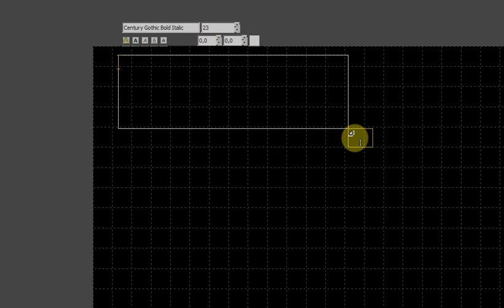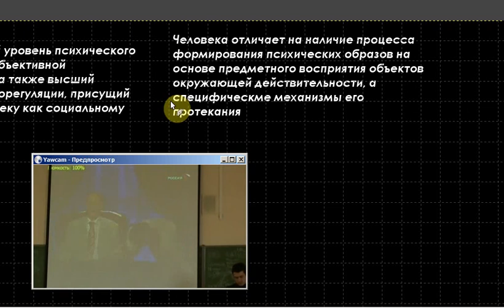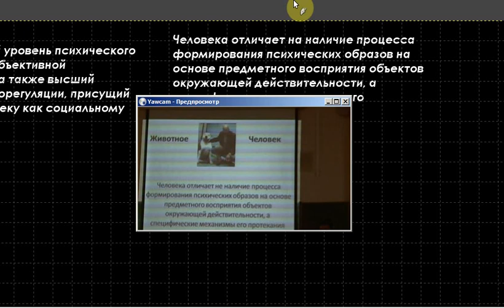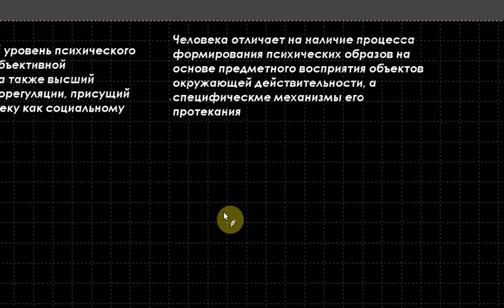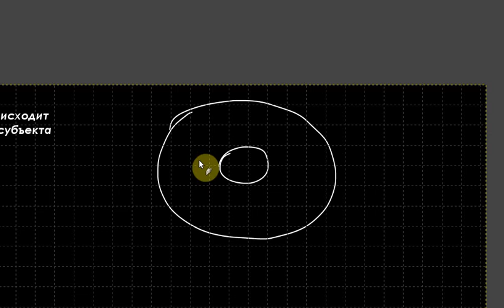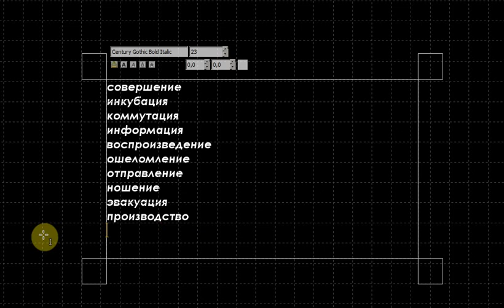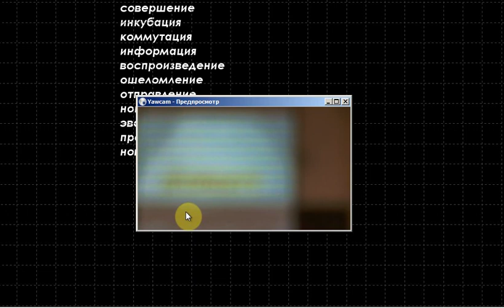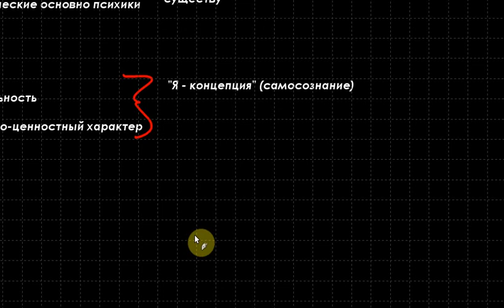Психология. Лекция 8